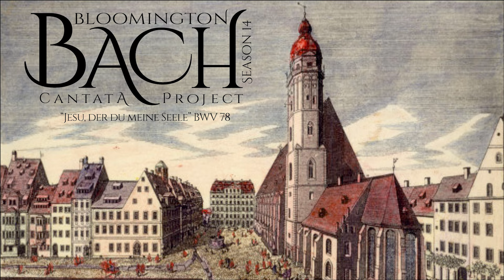J. S. Bach, "Jesu, der du meine Seele" BWV 78--Bloomington Bach Cantata Project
J. S. Bach, "Jesu, der du meine Seele" BWV 78
Bloomington Bach Cantata Project — Season 14 — Program 85 — February 25, 2024

0:00:00 Performance
0:23:40 Lecture
0:54:25 Performance

1. Chorus
2. Aria duetto
3. Recitative
4. Aria
5. Recitative
6. Aria
7. Chorus

Howell Petty, soprano
Kathryn Davidson, alto
Blake Beckermeyer, tenor
Mitchell Widmer, bass
Ethan Mattingly, horn
Kathie Stewart, traverso
Mary Cicconetti, Blake Duncan, oboe
Ingrid Matthews, Victoria Klaunig,
Chin-Pei Tso, Daniella Lombardi, violin
George Young, viola
Kevin Flynn, cello
Edmund Song, violone
Sergey Tkachenko, organ

Sergey Tkachenko, music director
Daniel R. Melamed and Michael Marissen, lecturers

Video recording by Steve Sobiech/Bloomington Gramophone

                    Bloomington Bach Cantata Project

                       Daniel R. Melamed, director
                     Anastasia Chin, concert manager
                 Margaret Eronimous, operations manager